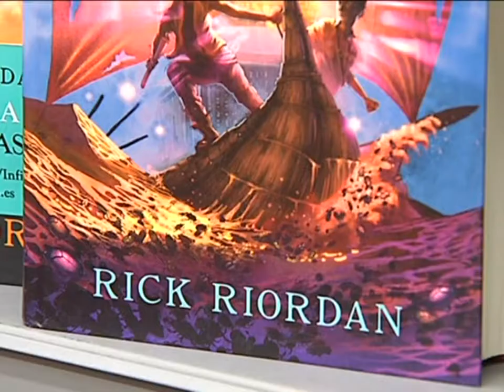Recomendación literaria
Y hoy nuestra sugerencia literaria va orientada al público joven...